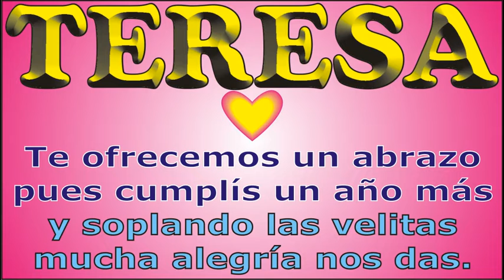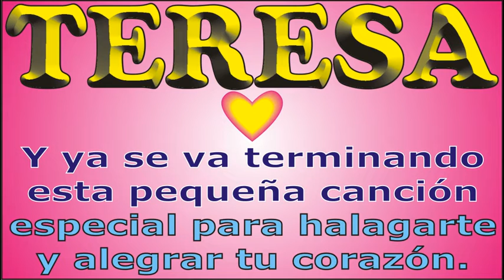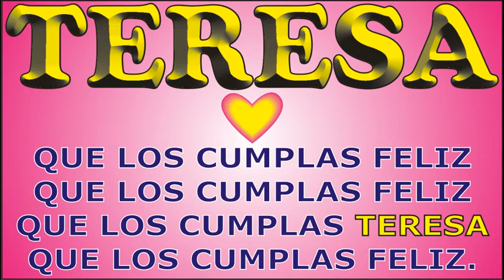FELIZ CUMPLE - TERESA - DEDICADO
↓↓↓ LETRA ↓↓↓
FELIZ CUMPLE – TERESA

que los cumplas ... TERESA